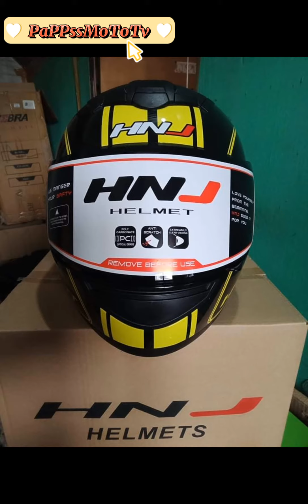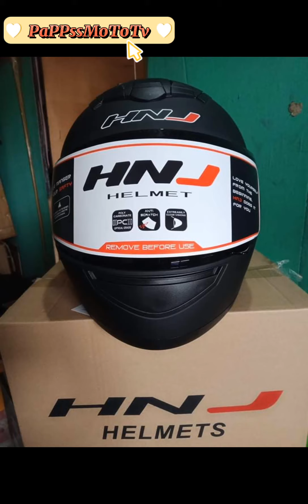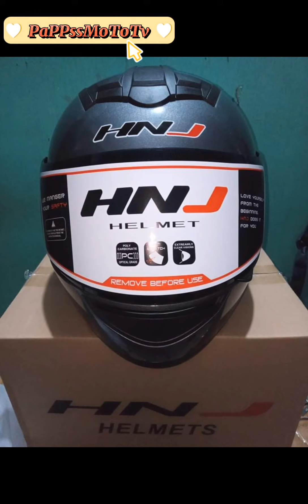HNj Helmet Photo Slide Show